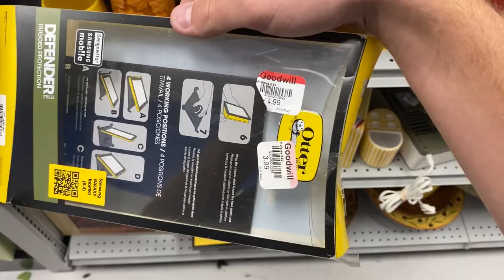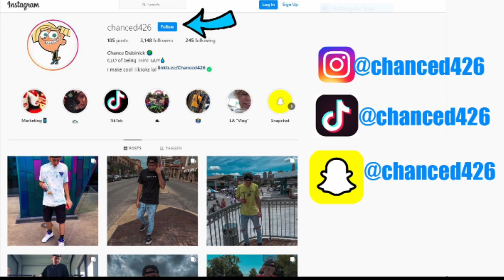TRIP TO GOODWILL + HOW I TAKE INSTA PICS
I take you through a day in my life when I have absolutely nothing to else to do lol so I went to Goodwill.